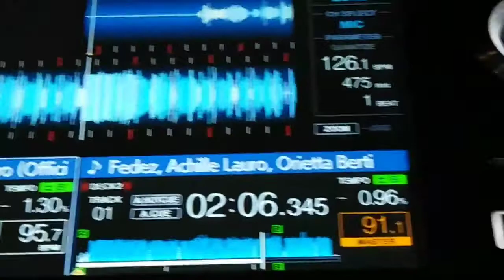DJ Vittorio Cassinesi Animazione 4